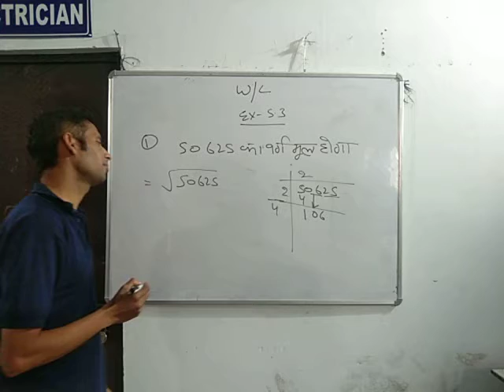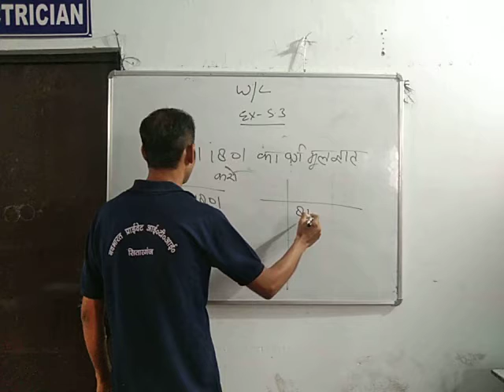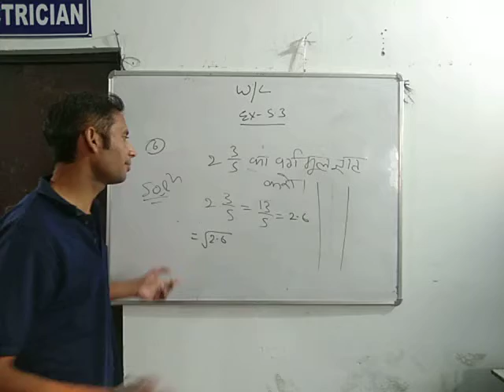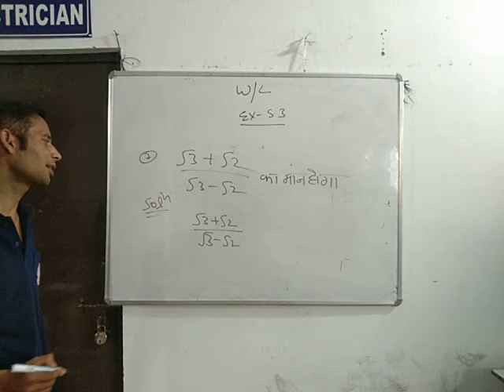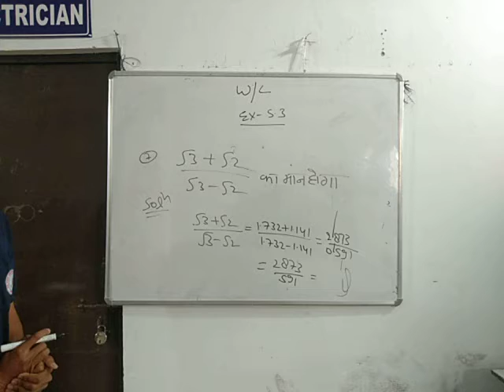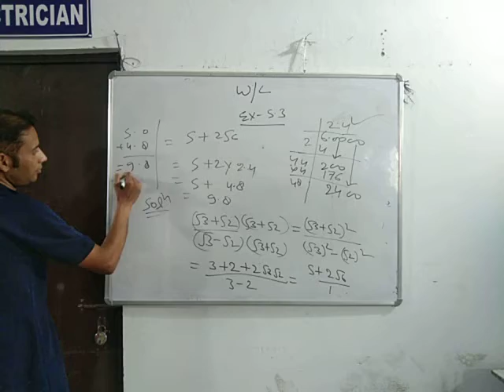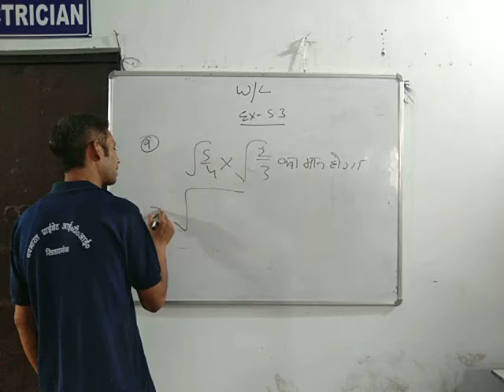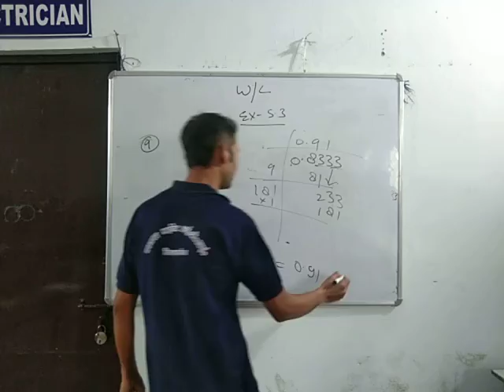fitter & electrician w/c class 8(square root)